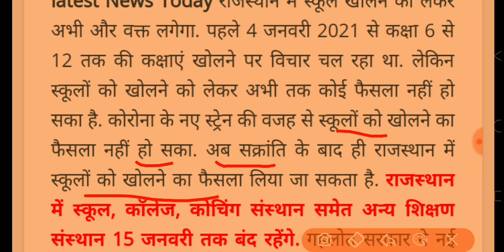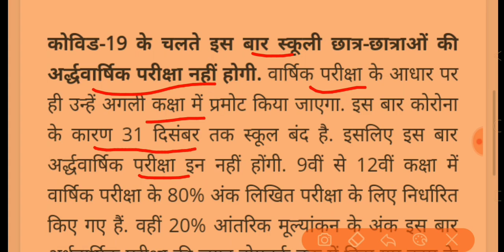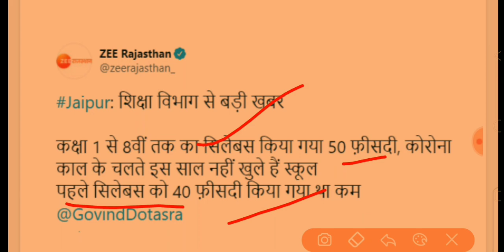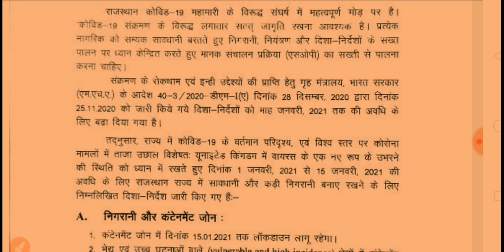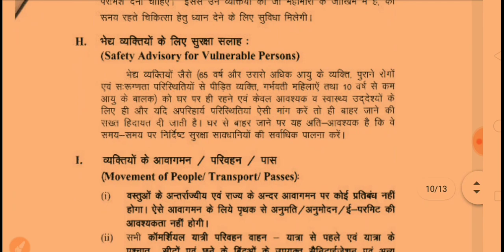राजस्थान में स्कूल कब खुलेंगे।Rajasthan Me School Kab Khulenge।Rajasthan School Reopen Date Declare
राजस्थान में स्कूल कब खुलेंगे 2021
Rajasthan Me School Kab Khulenge 2021
Rajasthan School Reopen Date Declare 2021
राजस्थान में 30 नवंबर तक बंद रहेंगे स्कूल।
राजस्थान में स्कूल कॉलेज कब से खुलेंगे।। स्कूल खोलने को लेकर बड़ी खबर।school reopened 2021। 🏫 opened
Rajasthan school reopened

राजस्थान में स्कूलों को लेकर बड़ा फैसला आया।

राजस्थान वर्तमान शिक्षा मंत्री गोविंद सिंह डोटासरा ने किया बड़ा ऐलान नवंबर तक बंद रहेंगे स्कूल।

राजस्थान में स्कूल कब खुलेंगे।। स्कूल खोलने से संबंधित फैसला। राजस्थान स्कूल खोलने का निर्णय।school

By Rajendra kumar prajapati